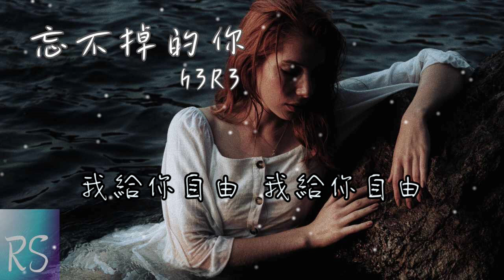h3R3 - 忘不掉的你 (鈴聲)【掏空 我的所有 我給你自由 我給你自由 撕開我的傷口 我的脈搏】(動態歌詞)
作詞/作曲 : h3R3
出品：網易音樂人x青雲LAB
制作人：h3R3
編曲：DIESI

掏空 我的所有
我給你自由 我給你自由
撕開我的傷口 我的脈搏